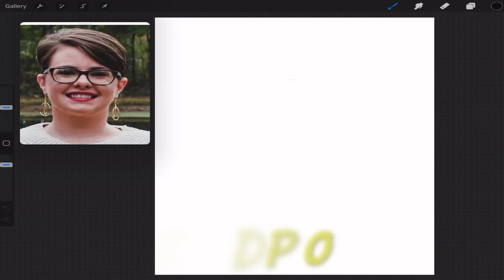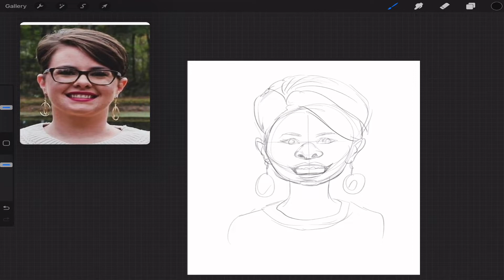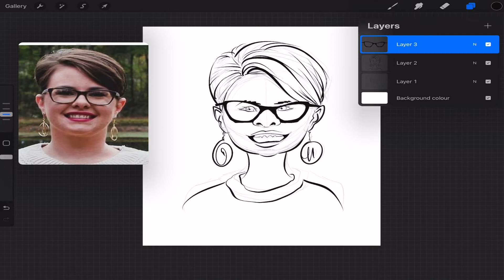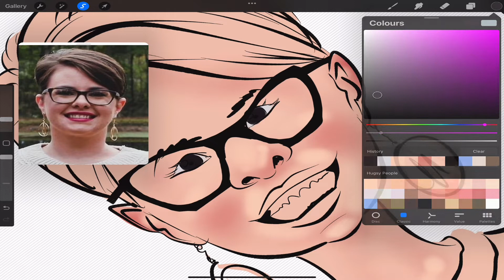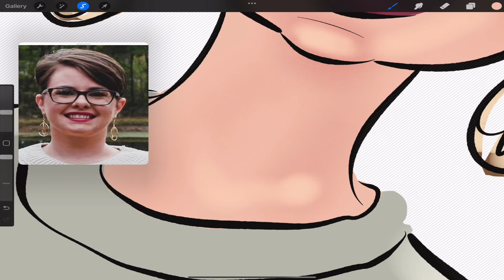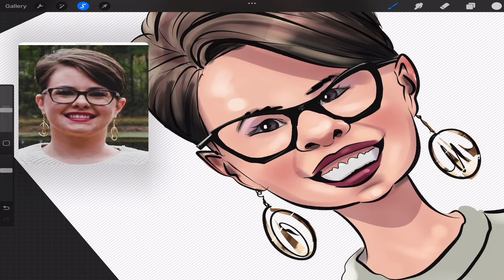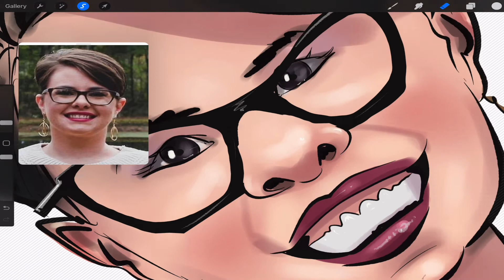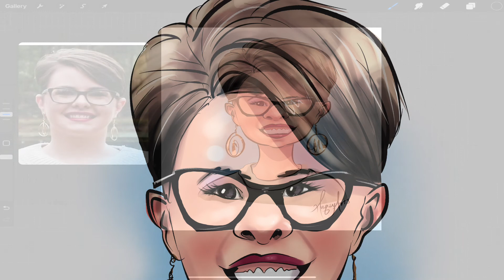Quick caricatures on procreate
Hi just sharing some loose quick style caricature doodles on procreate. Not very neat or polished but getting used to working at speed.